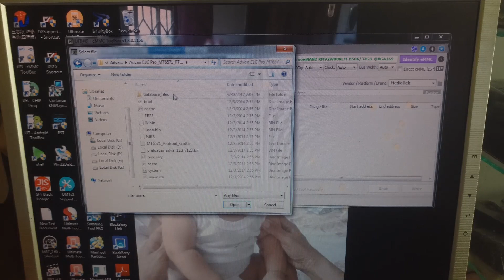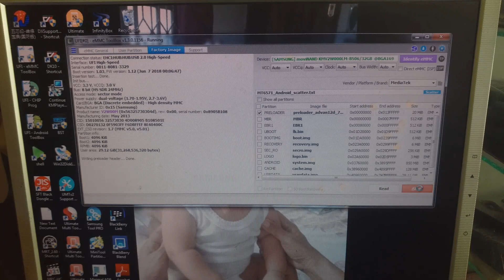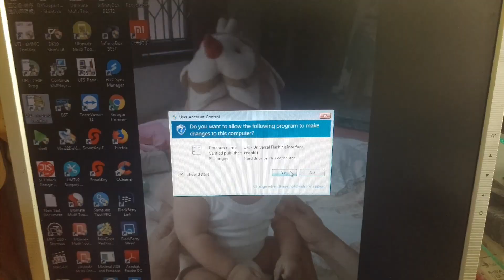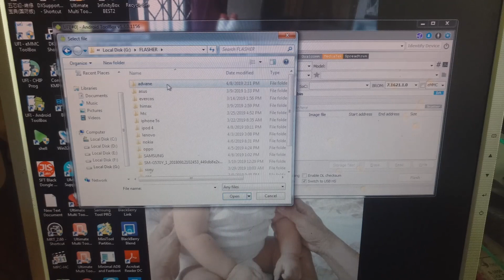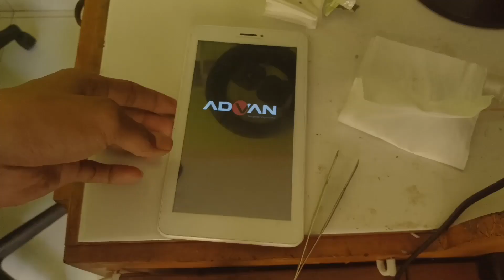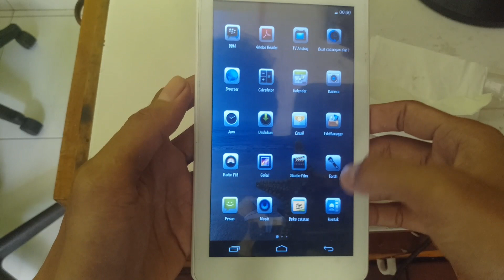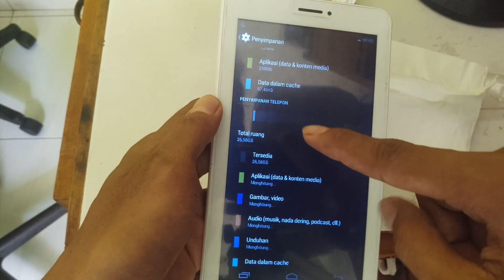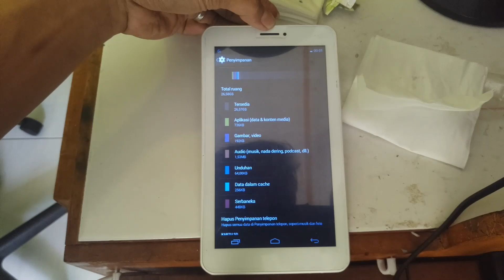tutorial upgrade internal ADVANE E1c pro menjadi 32 GB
didi cellular

metro,lampung